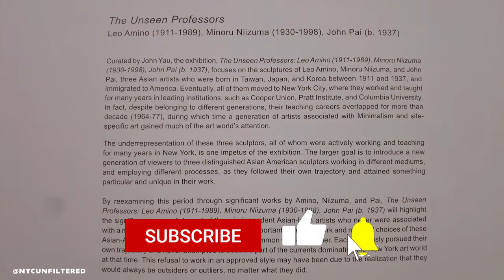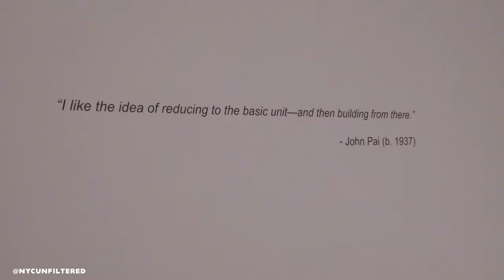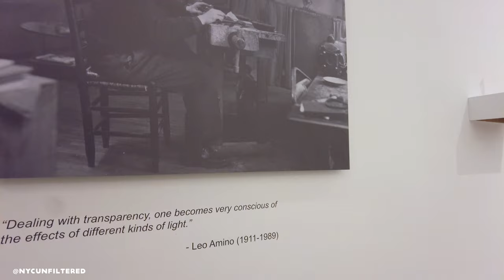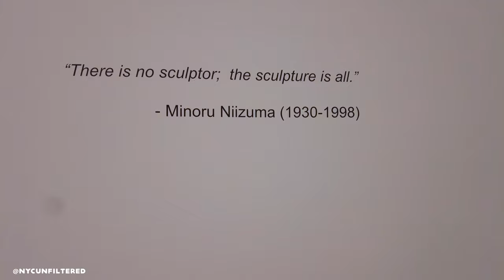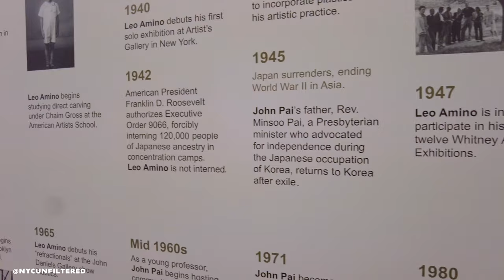The Unseen Professors - Art Gallery New York (February 2022) Walking Tour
The Unseen Professors - Art Gallery New York (February 2022) Walking Tour # 042

The Unseen Professors: Leo Amino (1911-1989), Minoru Niizuma (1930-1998), John Pai (b. 1937), focuses on the sculptures of Leo Amino, Minoru Niizuma, and John Pai, three Asian artists who were born in Taiwan, Japan, and Korea between 1911 and 1937, and immigrated to America. Eventually, all of them moved to New York City, where they worked and taught for many years in leading institutions, such as Cooper Union, Pratt Institute, and Columbia University. In fact, despite belonging to different generations, their teaching careers overlapped for more than decade (1964-77), during which time a generation of artists associated with Minimalism and site-specific art gained much of the art world’s attention.

Founded in New York in 2001 by Tina Kim and located in Chelsea, Tina Kim Gallery is celebrated for its unique programming that emphasizes international contemporary artists, historical overviews, and independently curated shows. With the gallery’s strong focus on Asian contemporary artists, Tina Kim has become a leading figure in introducing the Korean Dansaekwha art movement to the American audience. Furthermore, she has created a platform for emerging and renowned artists such as Lee Seung Jio, Kim Tschang-Yeul, Minouk Lim, and Suki Seokyeong Kang. Through its programming, the gallery works closely with internationally renowned curators for special exhibitions and produces scholarly art publications.

Watch New York as you've never seen before. Join me as I walk the streets of NYC, meeting locals and experiencing the vibe of the city. We'll show you what it's like to live in NYC, so come with me on this New York City walking tour and enjoy the view!
@NYCUnfiltered Life Channel is the most real NYC channel. We bring you raw life from New York City. Join us for a virtual tour of the city with video footage from all corners of the Big Apple!
If you're looking to explore the Big Apple, then settle in with us! Our local tours, videos of NYC life on New York City travel will show you all the coolest of the city.